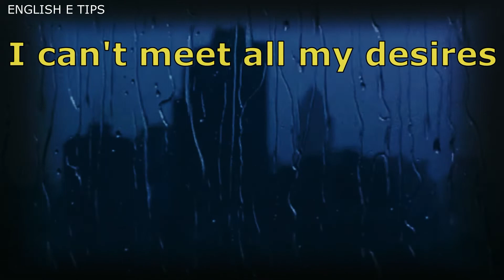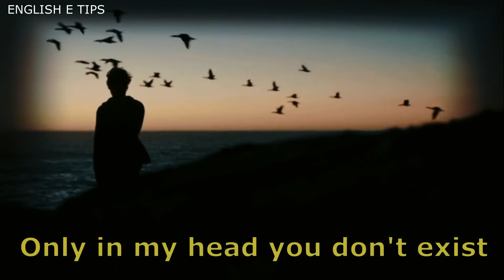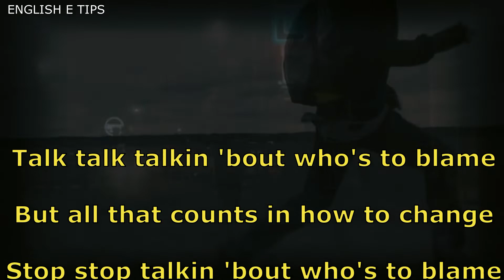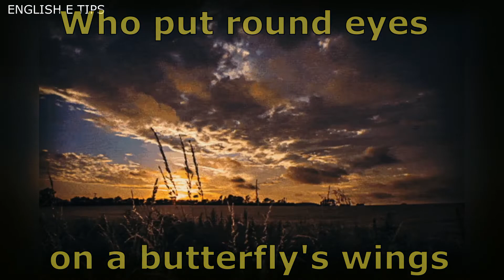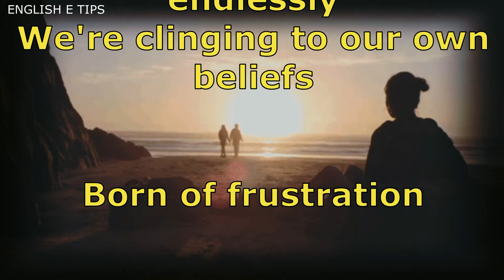JAMES : BORN OF FRUSTATION (LYRICS)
James are an English rock band from Manchester, who were formed in 1982. They had popularity throughout the 1990s, with four top 10s on the UK Singles Chart and nine top 10s on the UK Albums Chart.

Lyrics
Wooooowooooowoooowooo
Wooooowooooowoooowooo
All this frustration
I can't meet all my desires
Strange conversation
Self control has just expired
All an illusion
Only in my head you don't exist
Who are you foolin'
Don't need a shrink or an exorcist
Lalalala
lalalala
lalalala
la
Wooooowooooowoooowooo
Show me the movie of who you are and where you're from
Born of frustration
Caught upon the webs you spun
Where's ther confusion
A vision of what life is like
Show the movie that does't deal in black and white
Talk talk talkin 'bout who's to blame
But all that counts in how to change
Stop stop talkin 'bout who's to blame
When all that counts in how to change
Lalalala
lalalala
lalalala
la
All this frustration
All this frustration
Who put round eyes on a butterfly's wings
All this frustration
All this frustration
Who gave the leopard spots and taught the birds to sing
Born of frustration
Born of frustration
Wooooowooooowoooowooo
Wooooowooooowoooowooo
I'm living in the weeds where nothing is the way it seems
Where no one is who they need to be
Where nothing seems that real to me
'Bout time we filled our lives
Upon the walls of gold no solid ground
The world is spinnin' endlessly
We're clinging to our own beliefs
Born of frustration
Born of frustration
Wooooowooooowoooowooo
Wooooowooooowoooowooo